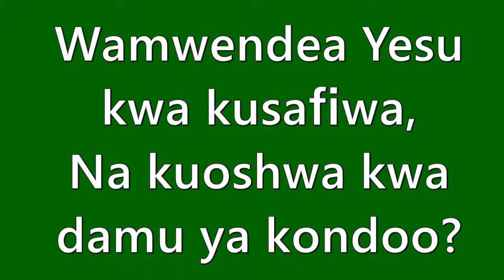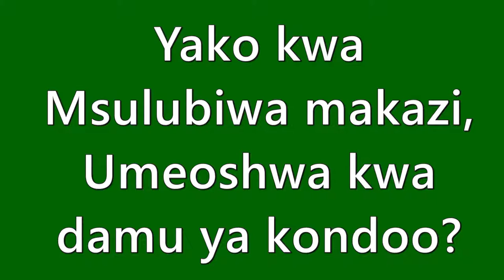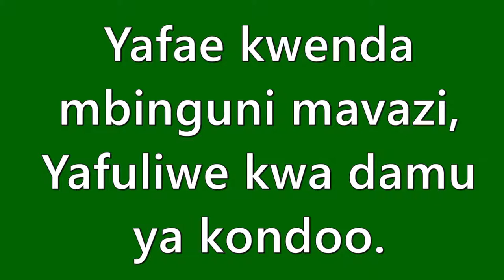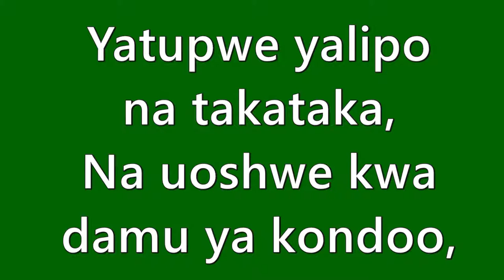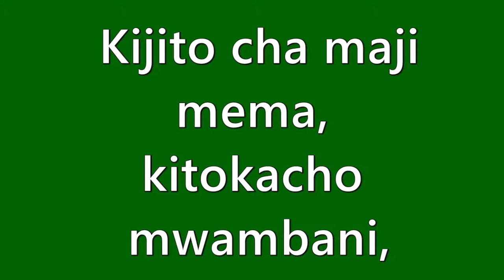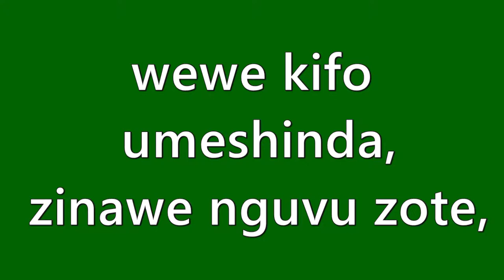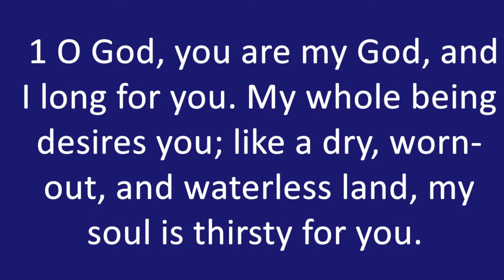JUMAPILI YA SITA WAKATI WA PENTEKOSTE -IBADA YA TATU